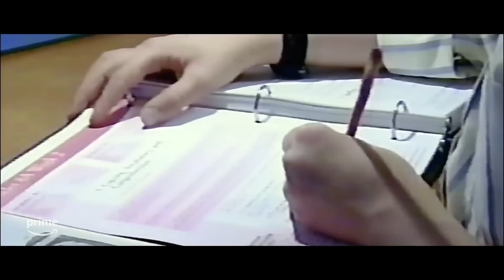'Shiny Happy People' Directors Olivia Crist & Julia Willoughby Nason on the Duggar Family & IBLP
Olivia Crist & Julia Willoughby Nason, directors of 'Shiny Happy People: Duggar Family Secrets' joins Variety’s Doc Dreams presented by National Geographic to discuss getting Duggar family member, Jill Dillard, to participate in the documentary, how IBLP has been able to spread so wide across churches, schools, and military and why it's the archetype for covering up any type of abuse.